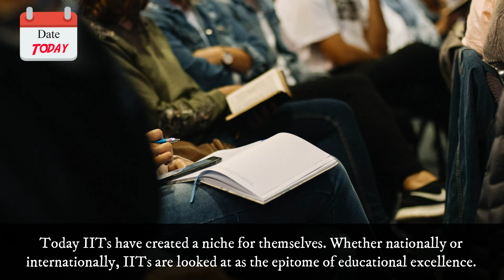Date Today : 11 November - National Education Day 2021 | On this day | Know this day